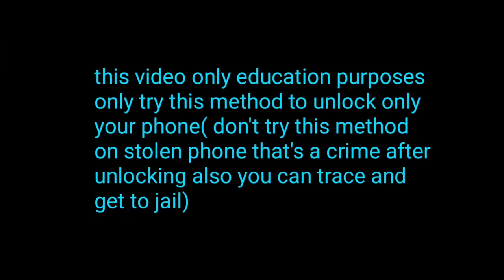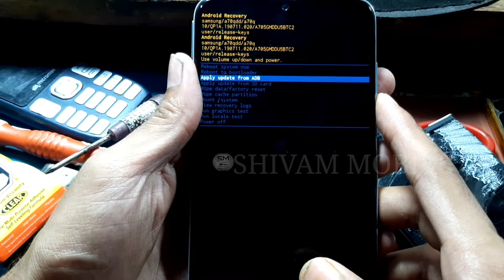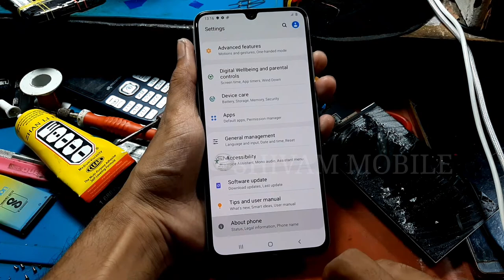all samsung password unlock esy metod/ by shivam mobile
अब घर बैठे आसान तरीके से अपना फोन अनलॉक कर सकते हो इस वीडियो को देखने के बाद फोन में पैटर्न लॉक लगा हो पासवर्ड लॉक लगा हो फेस लॉक फिंगर लॉक सारे के सारे पासवर्ड आप इस वीडियो को देखने के बाद सब बहुत आसान तरीके से अनलॉक कर लोगे